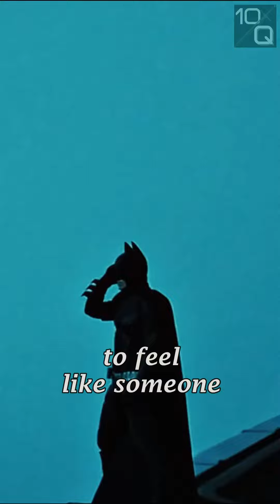Inspirational Christian Bale Quotes On Success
English actor Christian Charles Philip Bale was born on January 30, 1974. He has starred as the leading male in movies of all genres and is renowned for his adaptability and physical modifications for his roles. He has won numerous honors, including two Golden Globe Awards and an Academy Award. He was included among the highest-paid actors in 2014 by Forbes magazine.

Inspirational Quotes By Christian Bale On Courage, Life, Family, Hope & Character
TOP QUOTES BY CHRISTIAN BALE
batman
christian bale quotes batman
christian bale batman